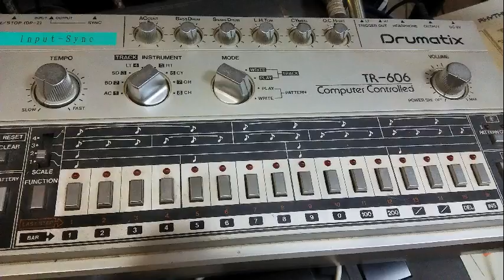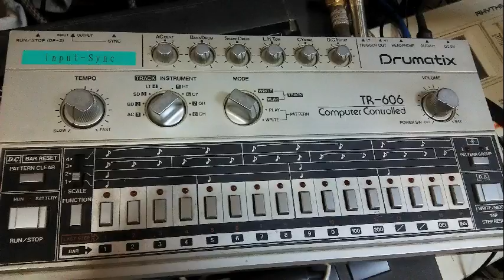Roland TR606 & Gibson LesPaul Studio - HomeRecording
Original song. Bedroom recording.
Fender Jazzbass,
Gibson LesPaul Studio,
Yamaha Dynamic Guitar No20,
Roland TR606,
Korg Mono/Poly(noise),
Roland Jupiter-6(noise),
BOSS MG-10 Guitar Amp,
Homemade ElectricPiano(bass Amp),
Power Mac G4 (AGP),
CubaseVST5,
Mackie 1402-VLZ,
emagic AudioWerk8 PCI SoundCard,
JHC JE-6100 ELECTRONIC ECHO CHAMBER,
Fostex Model-3180 Spring Reverb,

Thanks!

Lyrics. Kanda Mori(=hamhamgo)
Composition. Kanda Mori(=hamhamgo)
Manufacture day.2016/12/12
All performance is Kanda Mori(=hamhamgo)
(c)Kanda Mori(=hamhamgo) 2016